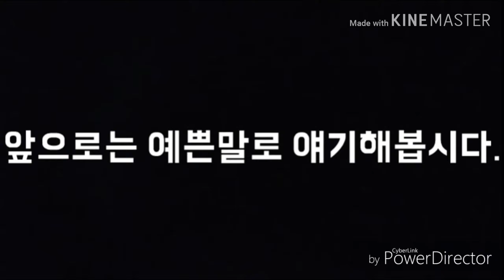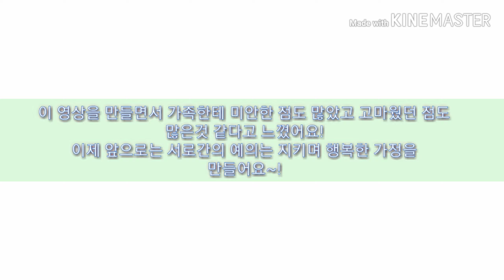6학년 실과 수행평가 17쪽 행복한 가정생활을 하기 위해 가족에게 필요한 배려와 돌봄의 요소를 넣어 역할극 UCC 꾸미기 (12정수연 13조성훈 14하은지 15하해지)